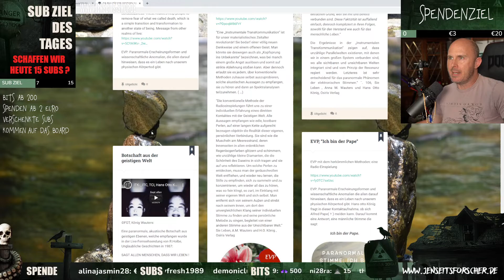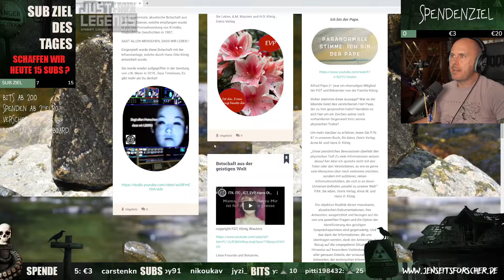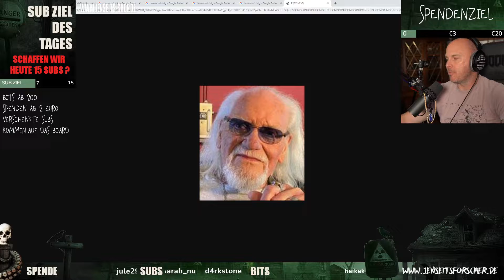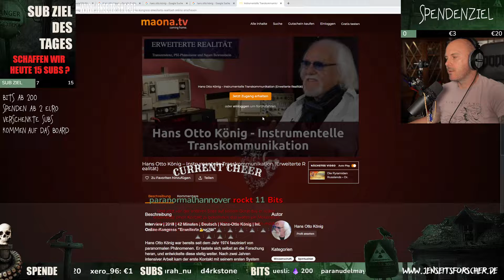OUIJA BRETT ZU PROMINENTEN Teil 4 #449 | (Uncut) Full HD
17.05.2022 Der Tag wann der Stream übertragen wurde!!

Hallo zusammen! Das ist eine Fanpage! WICHTIG!! ICH BIN NICHT MARK ODER MARTIN!!!
Hier erwartet euch ausschließlich Twitch Livestreams von Behind you ( auf twitch